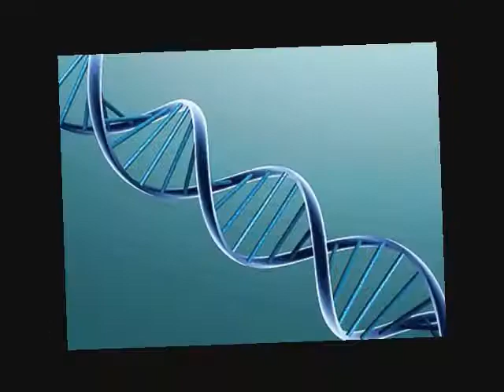Eder Twins ~ Another World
(c)2012 Eder Twins